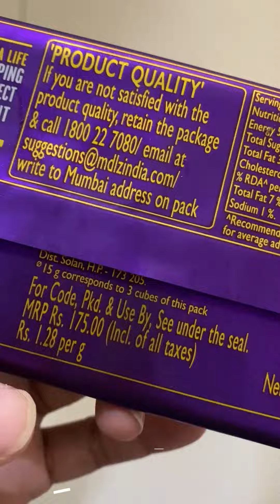Dairy Milk Silk Fruit and Nut Cravings | Rs. 175 only